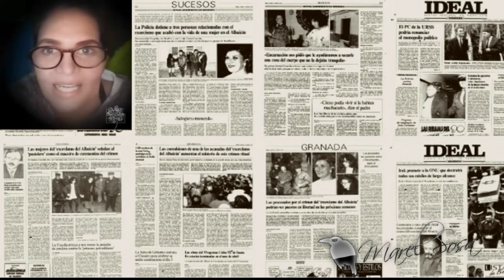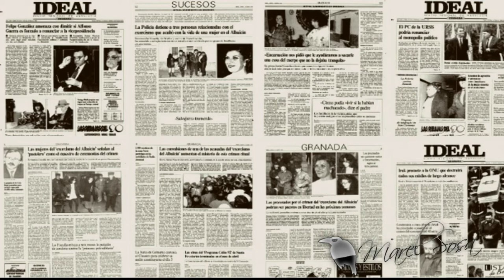𝐄𝐗𝐎𝐑𝐂𝐈𝐒𝐌𝐎 𝐎 𝐃𝐄𝐋𝐈𝐓𝐎 || caso de Encarna sería el hijo del Diablo en sus entrañas???